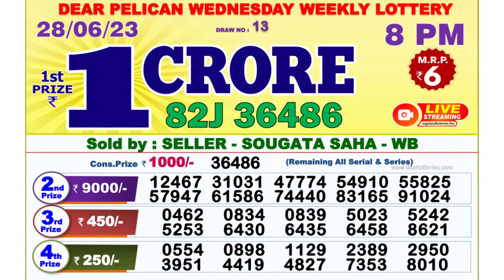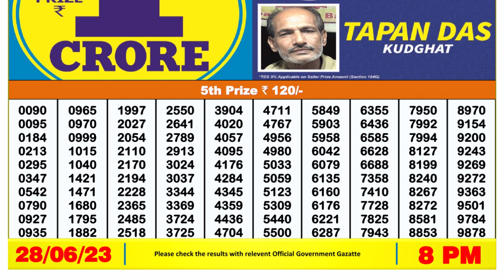Nagaland Lottery Sambad Live 8pm 28.06.23